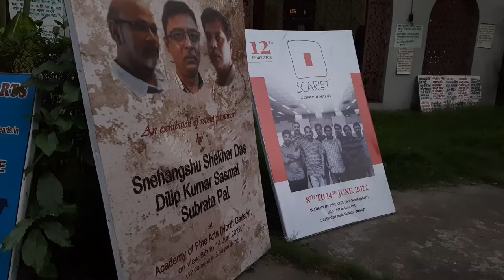Academy of fine arts exhibition 2022 / Oil paintings exhibition and bronze casting sculpture